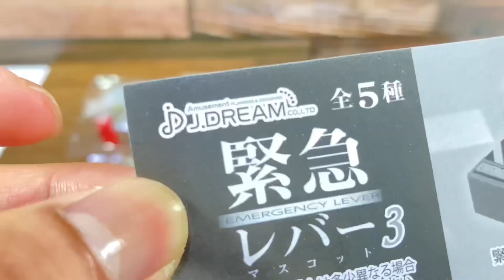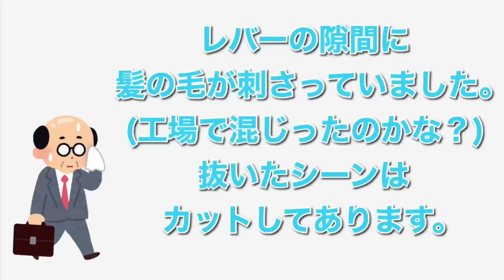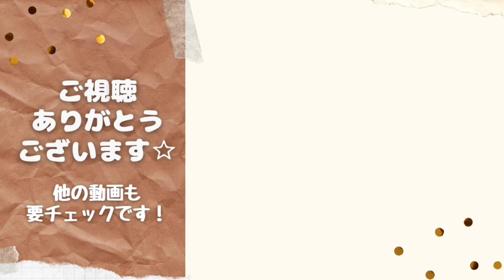【ガチャガチャ】緊急停止レバーが引き放題なら、あなたはどうする！？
今回、遊んだガチャガチャはこちら(○´▽`○)

◇緊急レバーマスコット3